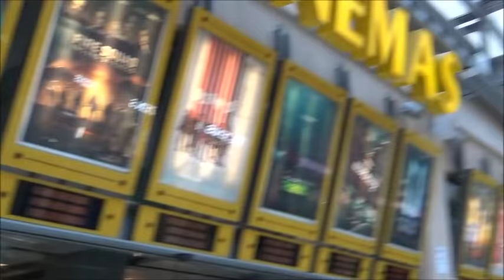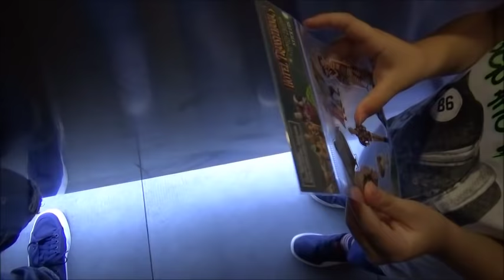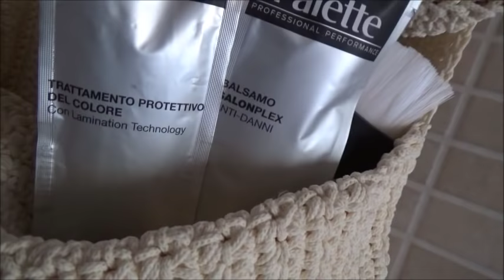PIANO PIANO SI RITORNA IN PISTA || Vlog || Robertina